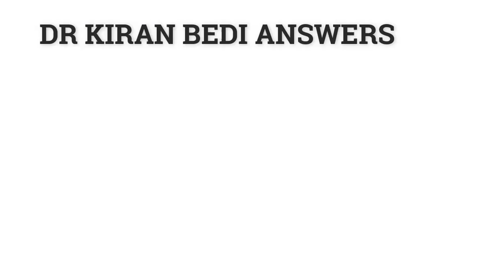What is stopping Women from coming into Leadership ? (Women's Day 2021) | Dr. Kiran Bedi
On World Women's Day, Dr Kiran Bedi delivers the Inaugural Address to the celebrations organised by the World Malayalee Council (American Region)

In this short speech, Dr Kiran Bedi explains what are the main barriers withholding women from coming into Leadership and what are the effective methods for overcoming these obstacles !